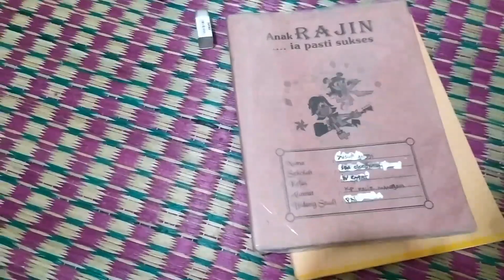LIHAT YANG LAGI NGERJAIN PR 🔥WAH RAJIN SEKALI